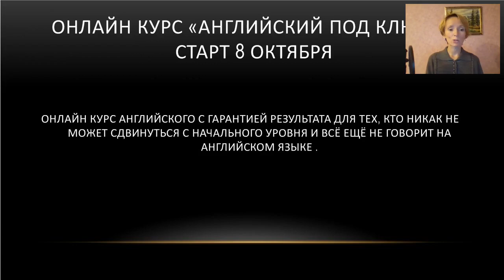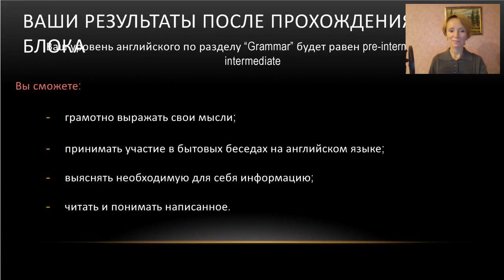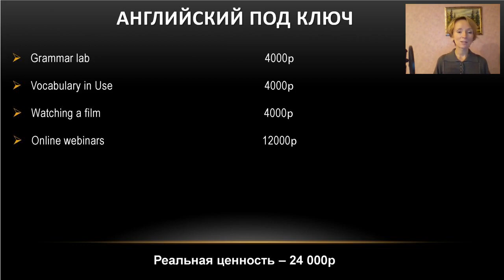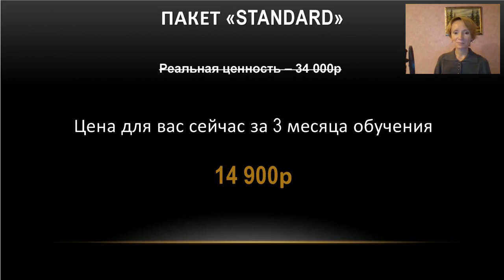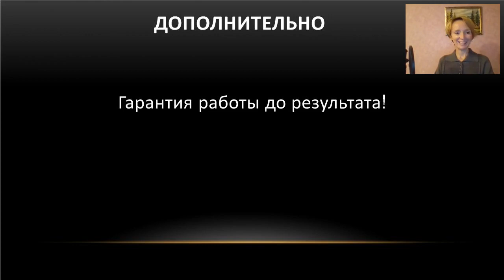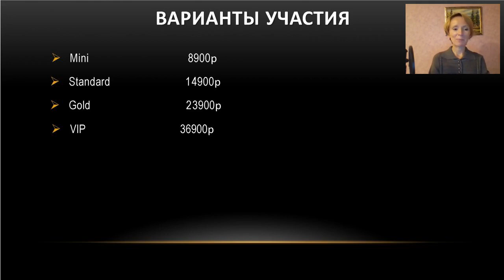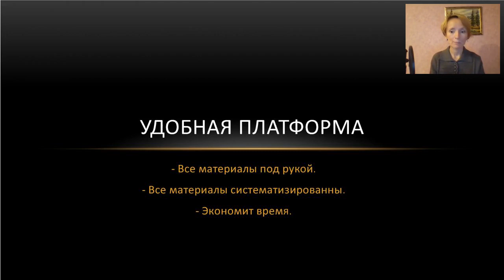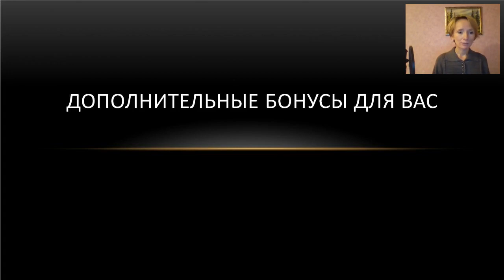Презентация онлайн программы "Английский под ключ-4"